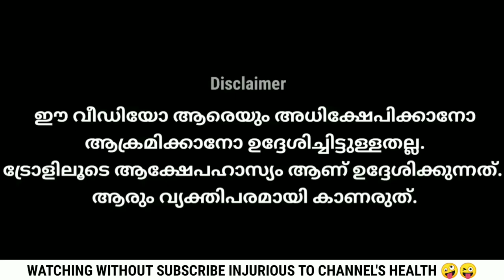മൂത്രത്തിന് ബിയറിന്റെ രുചിയാണ് | KOLLAM THULASI URINE THERAPY | MALAYALAM TROLL